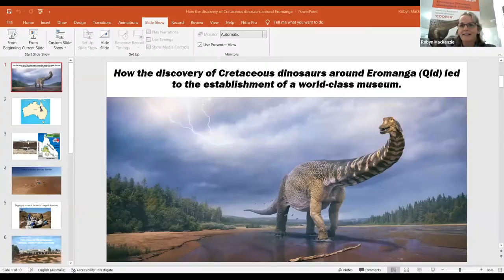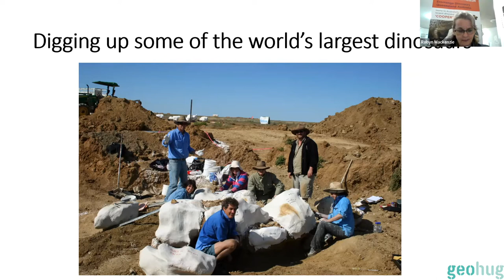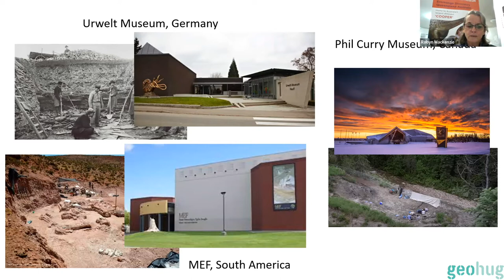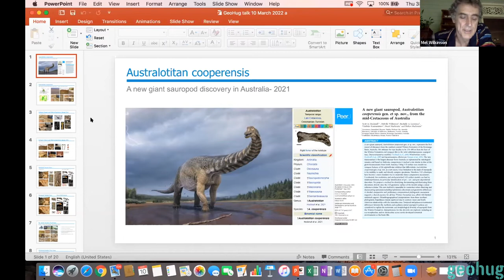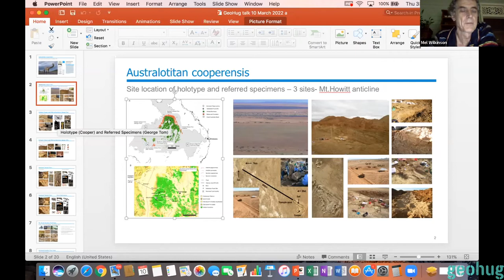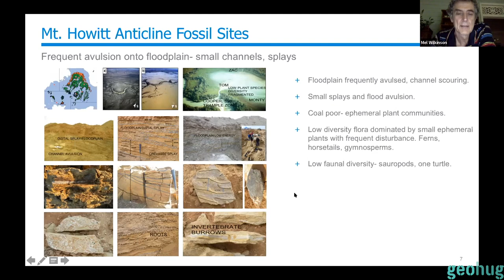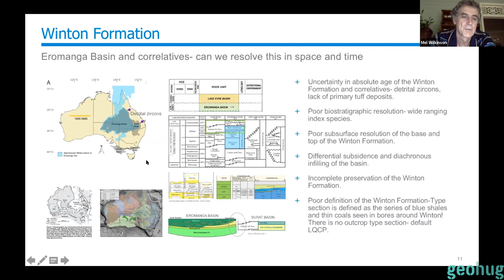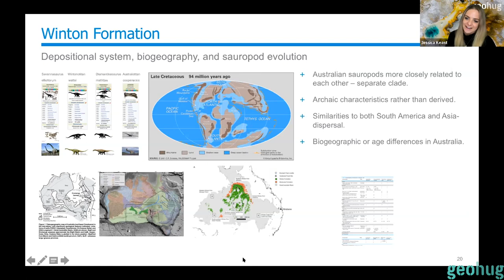Robyn Mackenzie & Mel Wilkinson - The Eromanga Natural History Museum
How the discovery of Cretaceous dinosaurs around Eromanga (Qld) led to the establishment of a world-class museum

The ENHM collection represents the most significant regional collection of fossils from central Australia, including the Australotitan cooperensis, Australia's largest dinosaur species!!!

Details of Australia’s largest dinosaur, Australotitan cooperensis, have just been published. Similar to other recently discovered dinosaurs in central Queensland, the bones are hosted in sediments of the Cretaceous aged Winton Formation, the final unit deposited in the Eromanga Basin. Despite the extremely wide distribution of the Winton Formation little attention has been focussed on the unit. The Winton Formation is up to 1.2 kilometres thick, consisting largely of fine grained volcanogenic fluvial sediments that are diachronous in nature and have been extensively modified post deposition. This has resulted in a residual distribution of the Winton Formation that poses difficulties in placing the dinosaur discoveries in an any accurate chronological, biostratigraphic or local stratigraphic context.